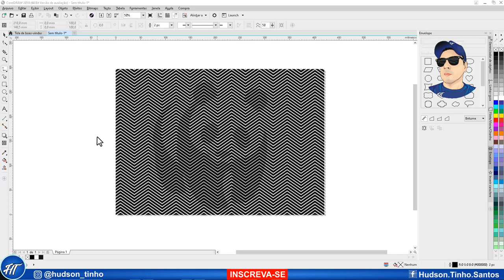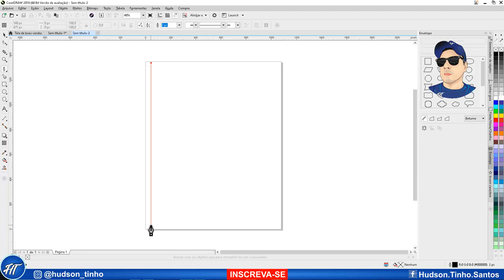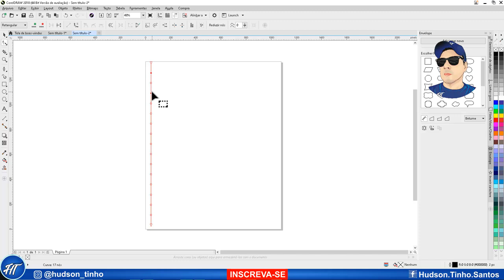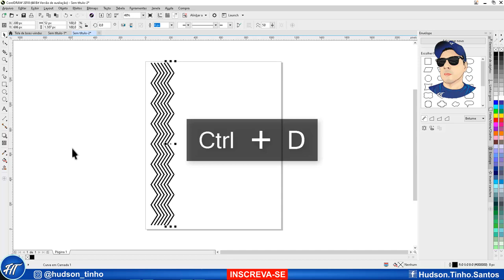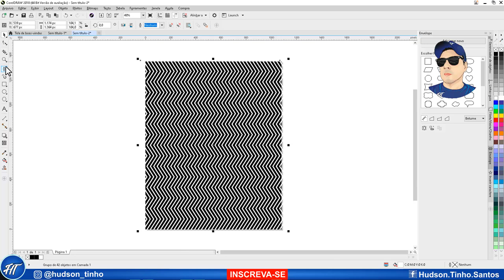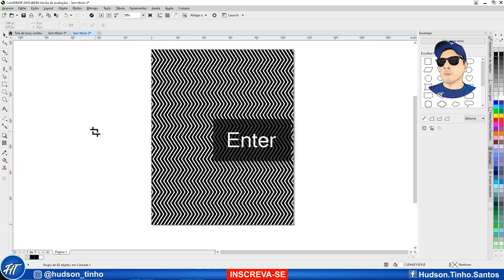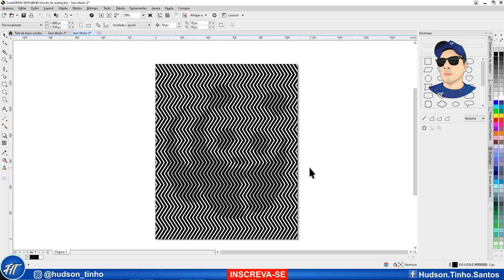CORELDRAW Criar Efeito Ilusão de Otica 3d Corel Draw Tutorial